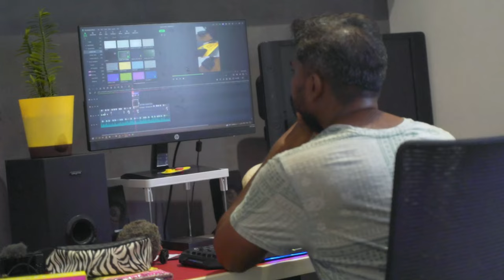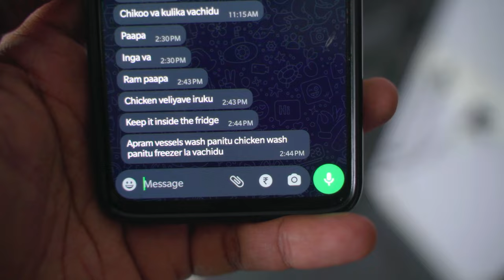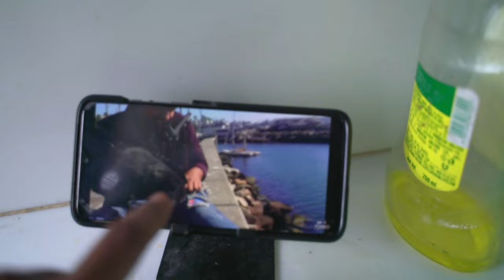SLEEPER CELL enaku JOB allot panniyachu @innaikuennasamayal @BLACKBOXRAM | A Dad's life VLOG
Nanba/Nanbigal,

Main Lens - Tamron 28-75 f2.8

Secondary Camera - Canon 700D

Main Light - Godox SL60W

Softbox - Godox softbox

Practical Light - Osaka Bicolor LED Light

Ram...